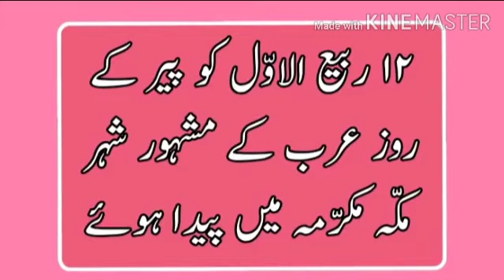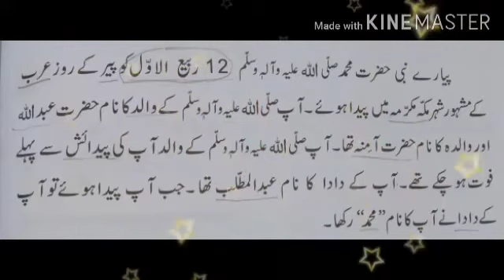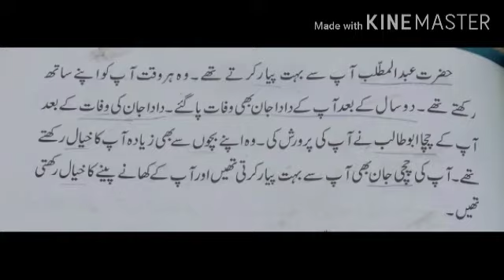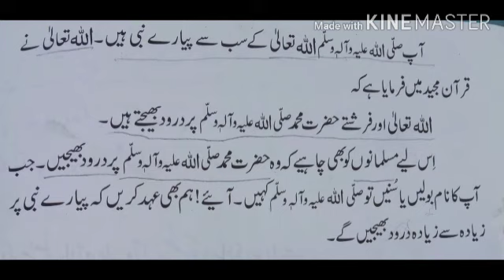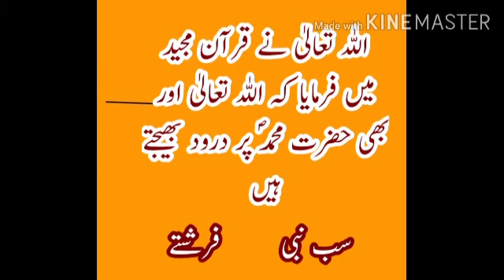The Sanai Sargodha Class II Islamiat Pyare Nabi Hazrat Muhammad S A W W Book Reading +Exr